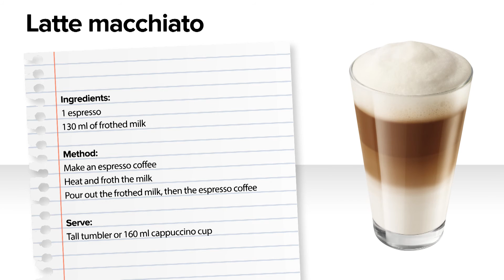Latte macchiato | LaCimbali Coffee Tutorial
Do you know the difference between Latte macchiato and Caffelatte?